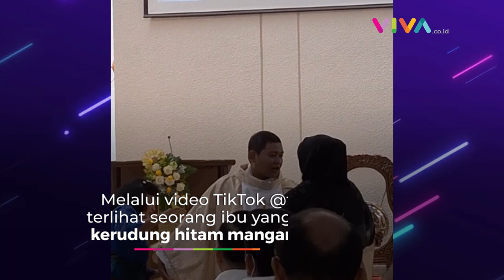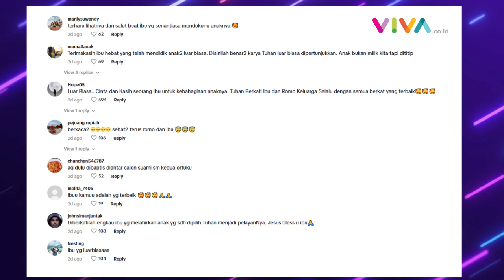Momen Haru Wanita Berhijab Lepaskan Putranya Jadi Imam Gereja Katolik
VIVA - Momen haru seorang ibu melepaskan putranya menjadi Imam Gereja Katolik di Keuskupan Bandung, Jawa Barat viral. Melalui video TikTok @follow_ajadulu terlihat seorang ibu yang menggunakan kerudung hitam mangantar sang putra. (RP-DRP-DA)